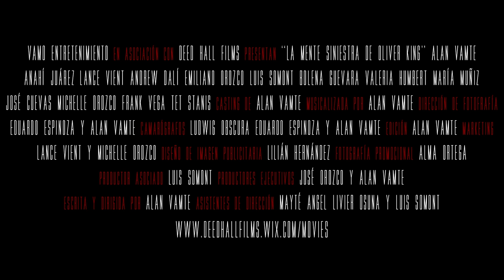La Mente Siniestra de Oliver King (Fanmade Trailer)